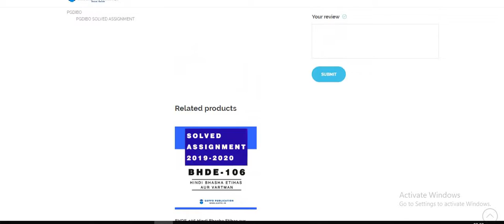EHD 06 Hindi Bhasha Etihas aur Vartman IGNOU SOLVED ASSIGNMENT 2019 2020